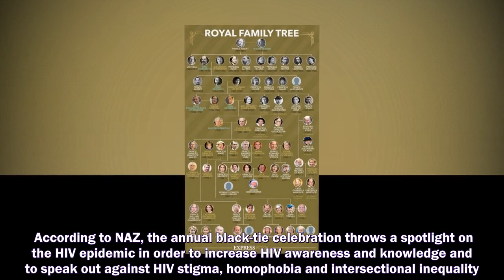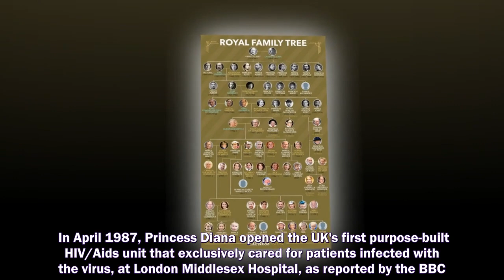PRINCE HARRY was labelled an inspiration by Tessy Antony De Nassau, the former Princess of Luxembo